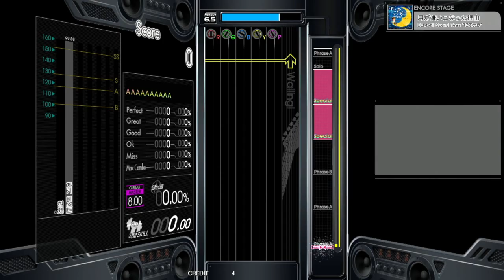Gitadora 月が嫌いになった理由 Guitar Master Excellent